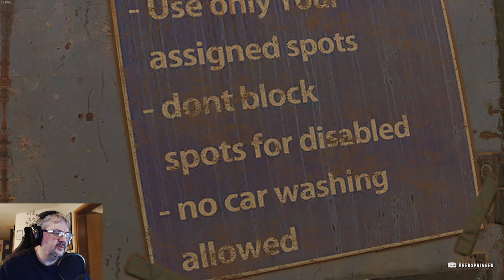Dying Light 2 💀 Teil #029 - Faule Mitarbeiter [2022] Multiplayer Let's Play in Deutsch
Nehmen wir mal an wir mischen ein Action-Adventure wie " Innocence " mit einen Action-Zombie-Shooter wie " World War Z ". Geht nicht? denkt Ihr euch. Doch das geht. Erstmal schmeißt man die Schusswaffen raus und die Zombiehorden. Damit man sich auf das wesentliche konzentrieren kann. Nämlich schleichen. Hups: Gab's da nicht mal sowas wie " Splinter Cell ". Nun ja. Dann setzen wir das ganze in ein Endzeitszenario, womit das fehlen der Schusswaffen erklärt wird. Gut, aber Action muss ja sein, aber das geht auch mit einer Klinge. Oder gleich verschieden Klingen. Dann könnte man auch noch ein wenig Survival reinbringen. Crafting der eigenen Hilfsmaterialien klingt doch gut. Und damit das ganze noch einen Sinn hat brauchen wir Missionen. Da könnte man sich doch einfach das Basis System von " The Division " entleihen und nennt dann das ganze Basar, damit es ins Szenario passt. Fertig ist " Dying Light 2 ". Und wenn wir einmal dabei sind, bauen wir doch gleich auch den Multiplayer von " The Division " ein mit dem aufrüsten der Waffen uns der Ausrüstung gleich mit.

Gut geklaut ist eben dann doch halb gewonnen, denn " Dying Light 2 " verzeiht man die Klauerei von der ersten Minute an. Dank der stark an " Innocence " erinnernden wunderschönen Grafik und der direkt von Minute 1 zu beherschenden Steuererung. Und nach ein paar Minuten merkt man auch schon: Auch die Story hat tiefgang. Und spätestens wenn man (ab Folge 8) die höhen der Dächer mit Freunden im Team erkundet, hat einen " Dying Light 2 " gefangen genommen. Es ist schlicht und weg das Spiele Highlight schon jetzt für das Jahr 2022. Und ich bin froh, das wir es spielen.

Seit dabei!

Das sagt der Entwickler zum Spiel:
Vor mehr als zwanzig Jahren haben wir in Harran gegen das Virus gekämpft … und verloren. Jetzt verlieren wir wieder. Die Stadt wird von Konflikten zerfressen. Die Zivilisation wurde ins Mittelalter zurückversetzt. Und dennoch gibt es Hoffnung. Sie sind ein Wanderer mit der Macht, die Stadt zu verändern. Aber Ihre Fähigkeiten haben einen Preis. Sie werden von Erinnerungen geplagt und haben sich aufgemacht, um die Wahrheit zu finden ... nur um mitten in ein Kriegsgebiet zu geraten. Arbeiten Sie an Ihren Fähigkeiten, denn um ihre Feinde zu besiegen und neue Verbündete zu gewinnen, werden Sie sowohl Ihre Fäuste als auch Ihren Verstand brauchen. Lüften Sie die dunklen Geheimnisse Ihrer Macht, wählen Sie eine Seite und bestimmen Sie über Ihr Schicksal. Und vergessen Sie dabei nicht, menschlich zu bleiben.

RIESIGE SPIELWELT
Nehmen Sie am Leben in einer Stadt inmitten eines dunklen Zeitalters teil. Finden Sie unterschiedliche Wege und versteckte Passagen, während Sie ihre zahlreichen Orte erkunden.
KREATIVITÄT & BRUTALER KAMPF
Nutzen Sie Ihre Parkour-Fähigkeiten, um immer die Oberhand zu behalten. Seien Sie intelligent und greifen Sie auf Fallen und kreative Waffen zurück, um am Leben zu bleiben.
TAG-NACHT-ZYKLUS
Warte Sie auf die Nacht und begeben Sie sich in die Verstecke der Infizierten. Das Sonnenlicht hält sie fern, aber sobald der Tag endet, lassen sie ihre Nester unbewacht.
ENTSCHEIDUNGEN & KONSEQUENZEN
Gestalten Sie die Zukunft der Stadt und sehen Sie dabei zu, wie sie sich verändert. Bestimmen Sie mit Ihren Entscheidungen über die Machtverhältnisse im anschwellenden Konflikt.

★ Dying Light 2 / Let´s Play ★ [ Ein deutschsprachiges Let´s Play ]

Kommentiertes Gameplay: in Deutsch / von Players Level
Titel: Dying Light 2
Engine: C-Engine
Genre: Action-Adventure
Entwickler:  Techland